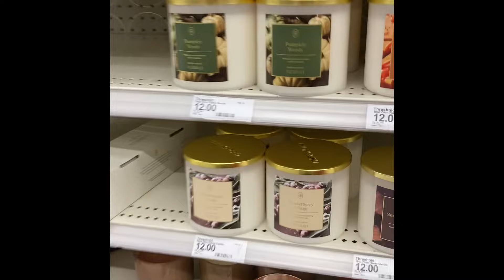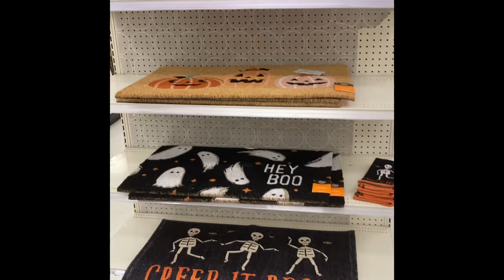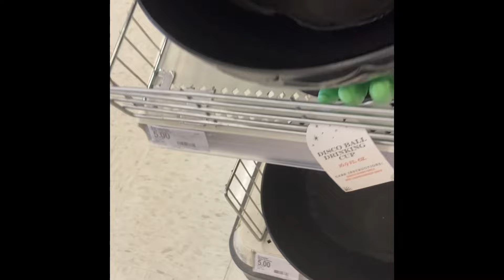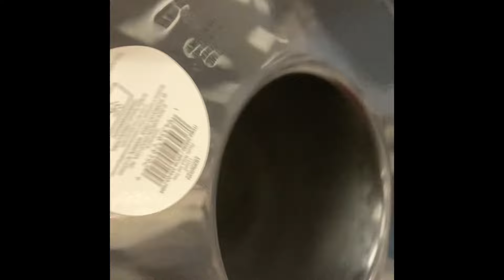*NEW* TARGET 🎯FALL & AUTUMN DECOR🍂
Hi Welcome Back! Target has the most beautiful Fall and Autumn Decor. “Let’s Clean and Decorate With Gigi” LIKE 👍 AND BELL 🔔 Thank you this will really help my channel out a lot❤️